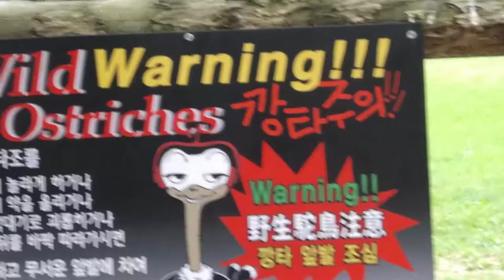The Ostrich in the Garden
The Ostrich in the Garden of the Nami island